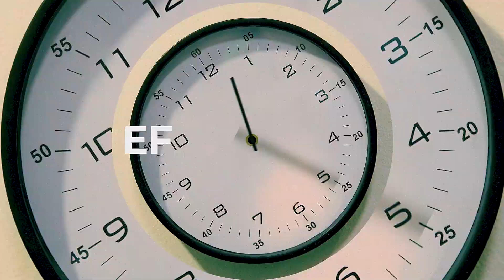TengTools - Feel The Flow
TengTools 2022 brand movie.

TengTools is a Swedish company present in more than 30 markets worldwide, and offers hand tools in smart storage solutions for demanding professionals within the automotive, maintenance and engineering sectors, as well as motor sport enthusiasts who aspire to use the same tools as top mechanics across the globe.